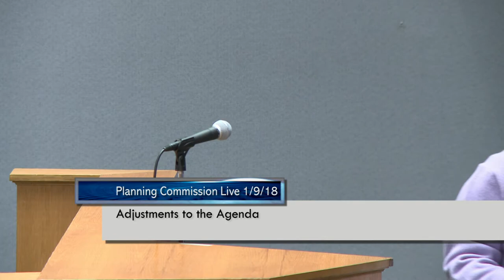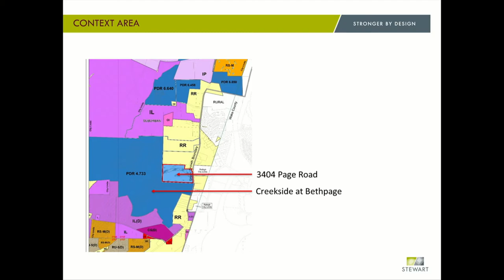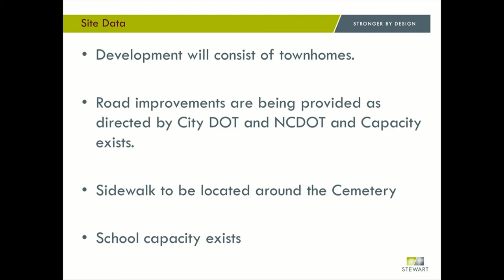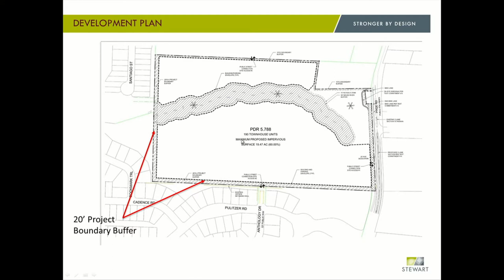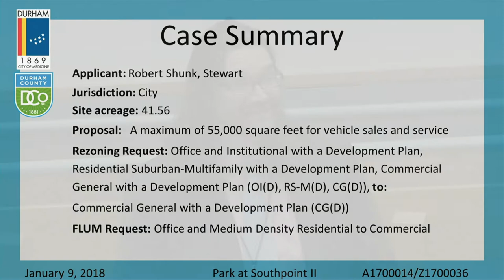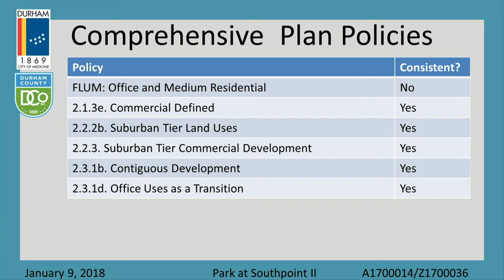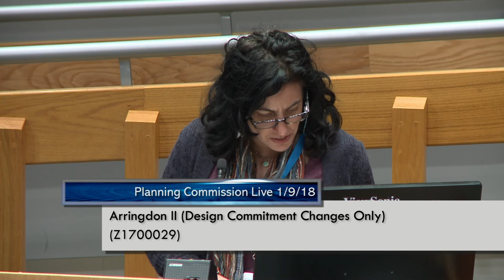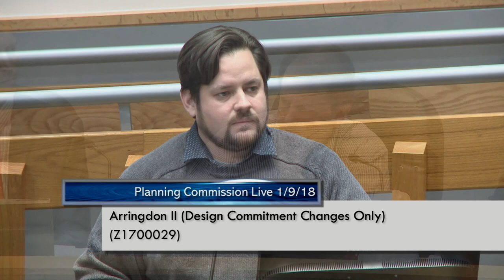Durham Planning Commission Jan 9, 2018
Meeting starts at 2:25
3404 Page Road starts at 6:08
Park At Southpoint II starts at 29:14
Arringdon II (Design Commitment Changes Only) starts at 52:28